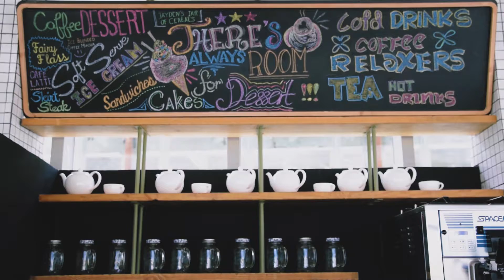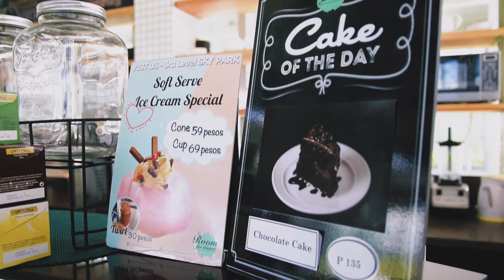🇵🇭 Room for Dessert at SM Seaside City Cebu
Room for Dessert is a standalone cafe by Casa Verde located at the 3rd Level Skypark of SM Seaside City Cebu. They offer cakes, iced coffee, sandwiches, soft serve ice cream and more. It's a great dining place for your friends and family.